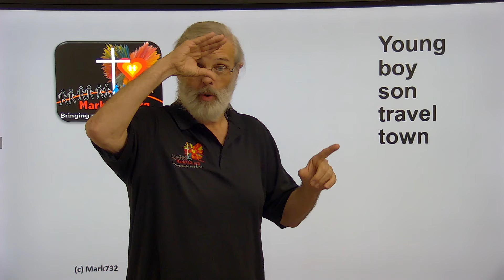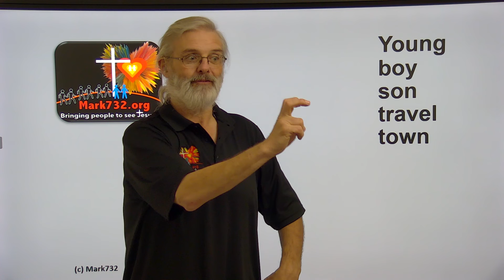wk4 3 son travel